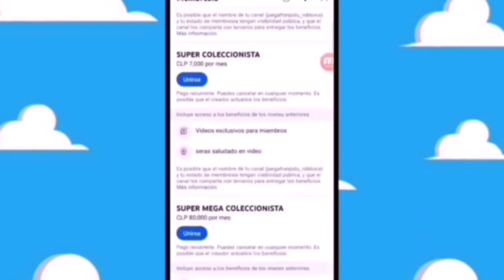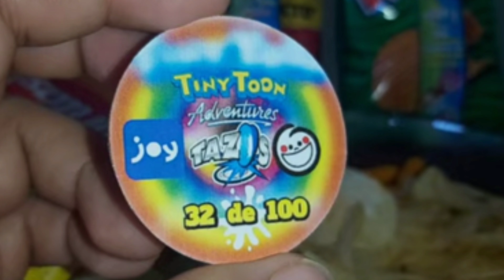YA LLEGARON LOS PRIMEROS TAZOS DE tiny toons adventures tazos 2023